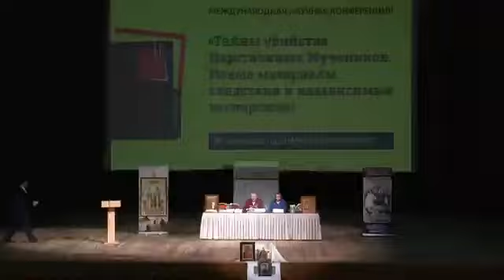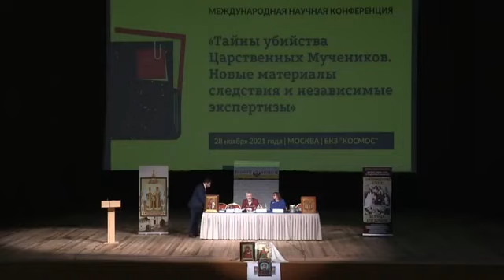Тайны убийства Царственных Мучеников.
ЦАРСКИХ ОСТАНКОВ НЕТ! - Праведный Николай (Гурьянов).
Богомерзкие фальсификаторы русской истории, потомки цареубийц и губителей России, стремятся всеми способами убедить всех в том, что у них есть царские останки. Они нагло врут!
Выступление Петра Мультатули.